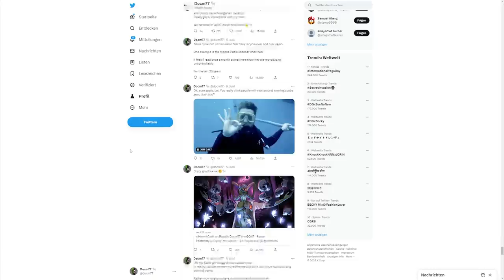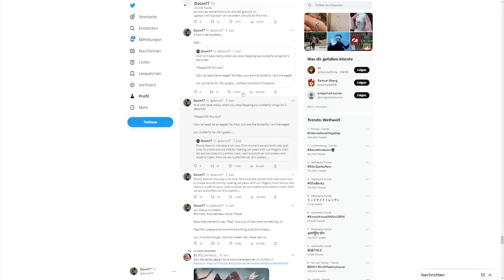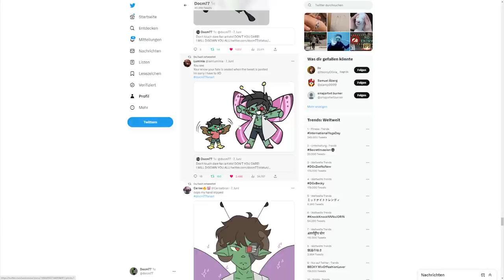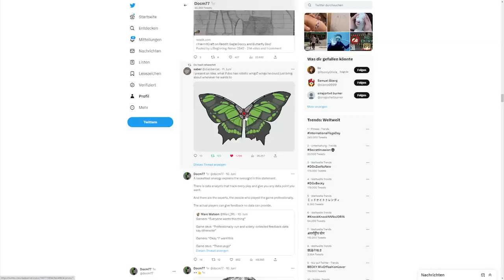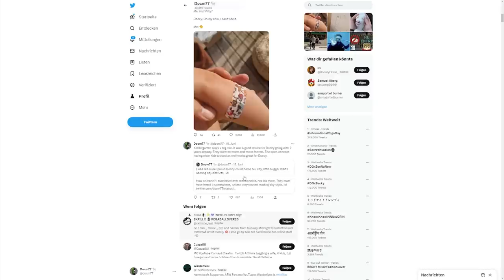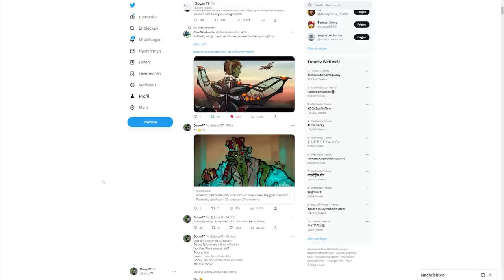Hermitcraft Season 9: Mumbo's BEST friend!- #52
Hermitcraft Season 9 is now on Minecraft 1.20.1...
Minecraft 1.20 is upon us. but also Pesky Bird again...

Hivemind Anthem with the help of:
Ghostwriter - majestydagod